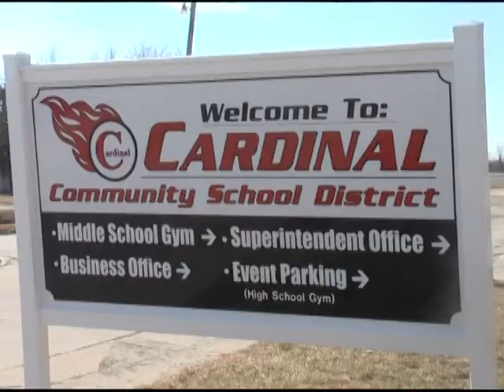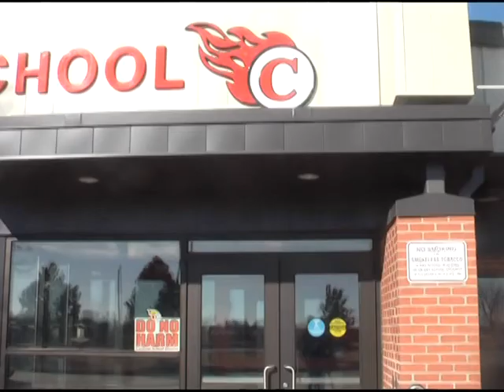Allowable growth a major concern among rural school districts